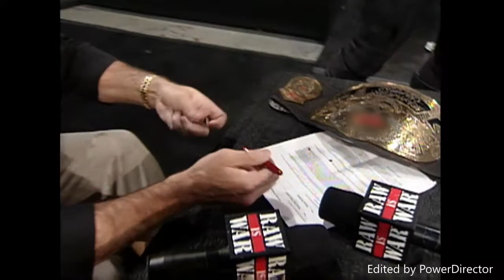TigerGaming9095 - WWE 2k16 Stone Cold Steve Ausin story mode moments on Xbox one game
WWE show game coming soon for the match Subscribe for more videos to come peace out next video it help me a lot hit the ball notification on for more update next video Join me the (👑tigerfamily👑)